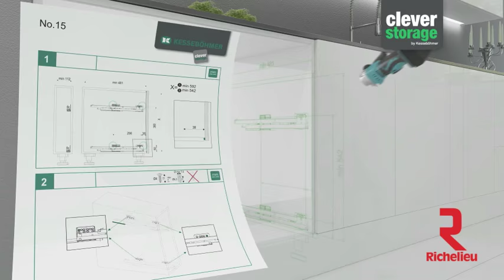Sliding Basket with Cookware Storage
Sliding Basket with Cookware Storage - 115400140

Pull-out system for narrow widths.Can be attached to the interior right side of the cabinet and to the door.
- Ideal for narrow cabinets in your preparation or cooking areas.- Equipped with a shock-absorbing mechanism for soft closing.